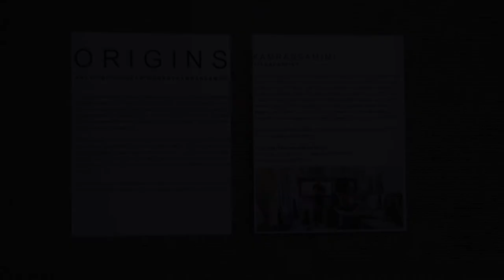Origins Art Exhibition - Kamran Samimi (Punavision - November 2019)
Produced by Taylor Yuen '23